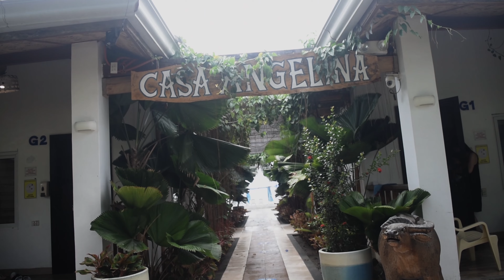Zambales/Clark Pampanga Realquick